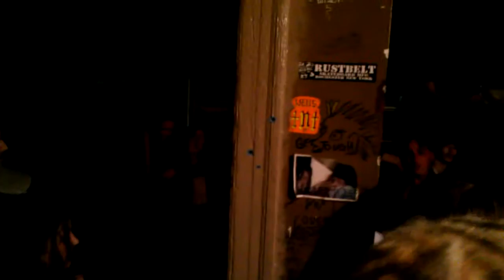Smart Cops. Rochester, ny. 7.13.2012